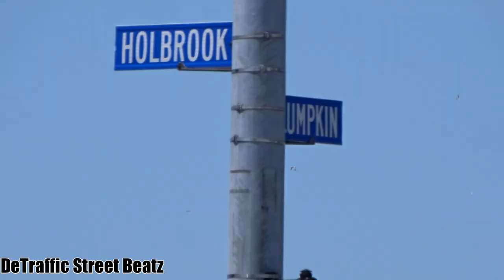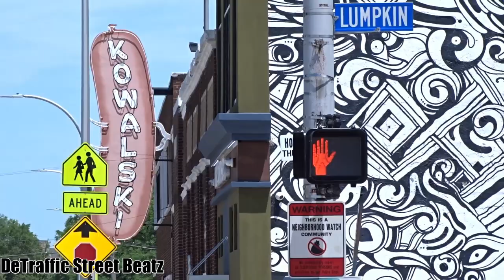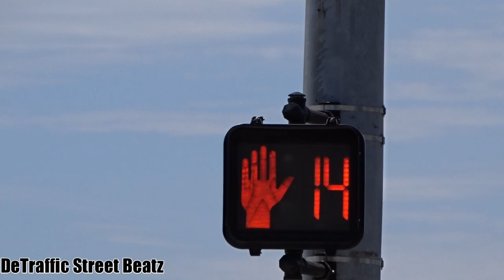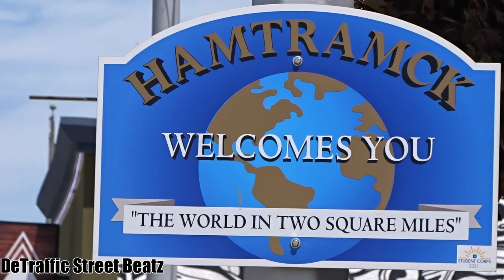Old Traffic Lights Upgraded to New 8 Inch Econolite Signals | Lumpkin & Holbrook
Wings
One of the last eagle pedestrian signals around the city got a upgrade to 8 inch econolite traffic lights